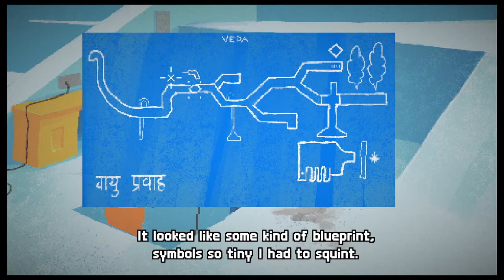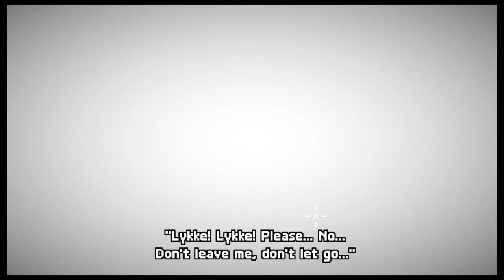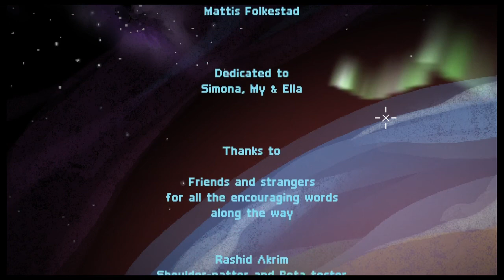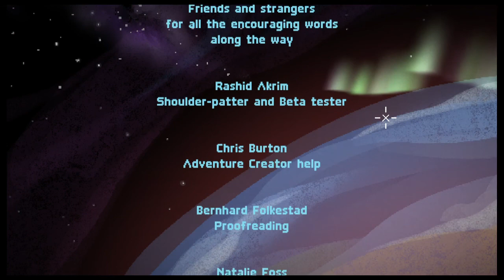Milkmaid of the Milky Way [Full Game/No Commentary]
Milkmaid of the Milky Way is a short, puzzleclicker game about a milkmaid trying to protect her herd.

I absolutely adored the rhyming text, the expressive visuals, and the soundtrack. Like any puzzleclicker, it can be a little hard to navigate at some moments but it was still extremely entertaining the whole time.

I purchased this game as a part of the Itch.io Bundle for Racial Justice and Equality. Remember to not stop fighting for racial equality.

The video thumbnail comes from the game website's screenshots imgur collection.